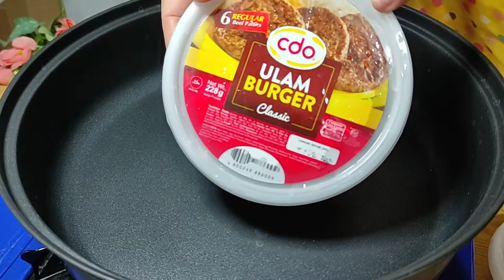How to Make MASHED POTATO BURGER | Simple and Easy Recipe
Burger in a Mashed Potato? A food innovation you might want to try.  if you wanna know how, continue watching this video.

Ingredients are:
1 kl Potato
1 1/2 tsp salt
1 1/2 tsp pepper
165g cheddar cheese
1/4 cup flour
12 pcs. burger patties
1/4 cup all purpose flour
90 ml water
1 cup breadcrumbs
1/4 cup sesame seeds
2 whole eggs
cooking oil

Kitchen Time with Anna

Food for the Soul:
Psalam 94:12
Blessed is the one you discipline, LORD, the one you teach from your law;